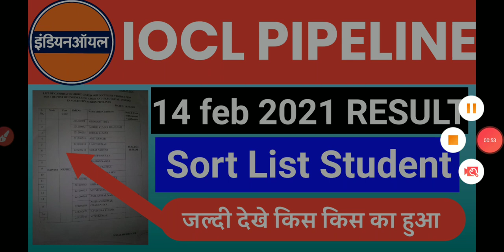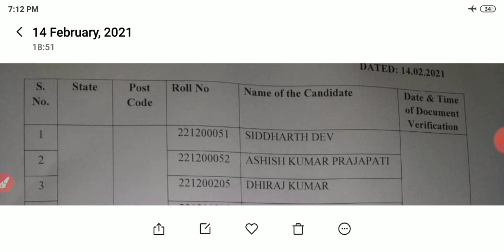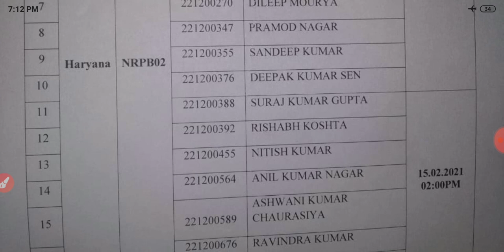IOCL PIPELINE RESULT||IOCL PIPELINE SORT LIST RESULT||IOCL DOCOMENT VERIFICATION RESULT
IOCL पानीपत रिफाइनरी में हुई परीक्षा का रिजल्ट||IOCL ENGG.ASSITANT ELECTRICAL RESULT DECLARE||IOCL PIPE LINE RESULT OUT||

iocl result 2021 iocl result
iocl data entry operator salary
 apply online iocl apprentice
 salary iocl result 2020
 iocl recruitment 2020
 iocl apprentice question paper
 iocl recruitment 2020 syllabus
locl result 2021 iocl result
iocl result 2020
indian oil corporation result
 iocl apprentice result
 iocl apprenticeship result 2020
 iocl ka result kaise dekhe
 iocl human resources iocl pipeline result
iocl panipat result
IOCL pipeline division result 2021
Indian Oil pipeline division diploma result 2021
 इंडियन ऑयल पाइपलाइन डिविजन डिप्लोमा रिजल्ट
 Indian Oil pipeline 14 February 2021 result declare
 Indian Oil result 2021
 IOCL pipeline division diploma electrical result
IOCL pipeline division Panipat Refinery result

IOCL pipeline division Panipat Refinery electrical result declared 2021
Indian Oil diploma assistant electrical result 2021

iocl result 2021 iocl result 2020
 iocl result date 2021
 iocl result iocl apprentice result 2021
iocl pipeline result iocl panipat result
 iocl apprenticeship result

 iocl pipeline apprentice iocl pipeline admit card iocl pipeline division previous year question paper iocl pipeline syllabus